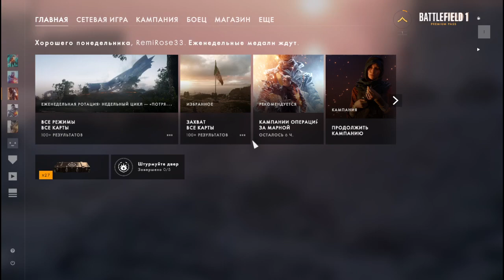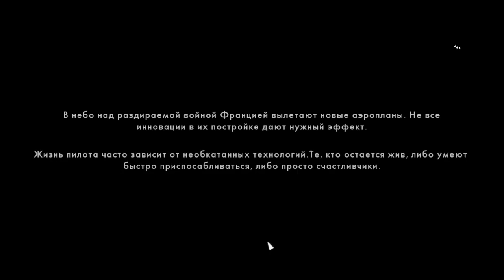Battlefield 1. (HardCore) #3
Прохождение Battlefield 1 на Хардкоре!